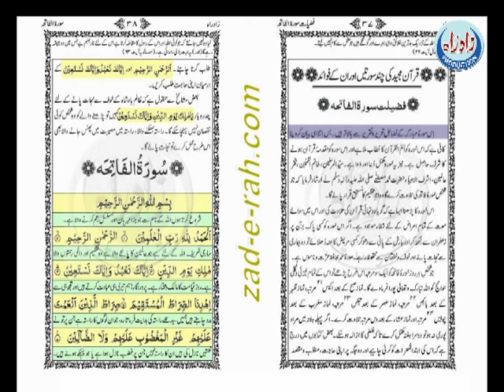Zad-e-Rah production title 03